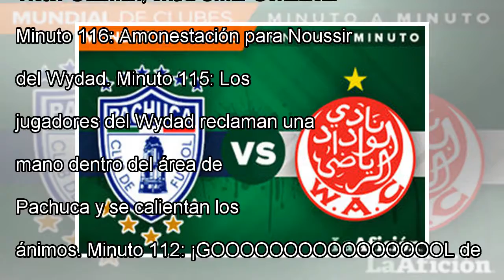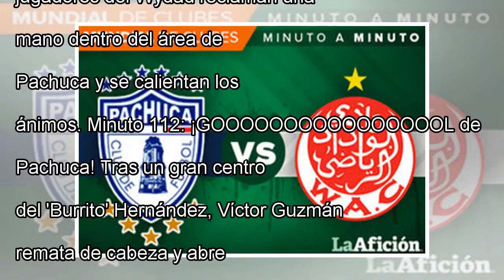Pachuca vs wydad casablanca, mundial de Clubes (1-0): resultado by news today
La Afición 09/12/2017 09:56 AM Pachuca debuta en el Mundial de Clubes midiéndose al Wydad Casablanca en el Zayed Sports ...